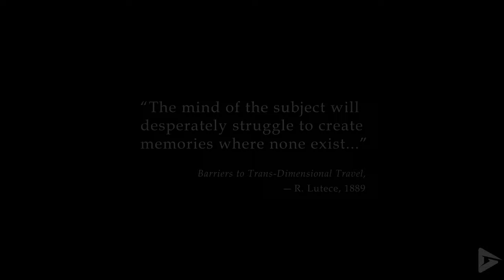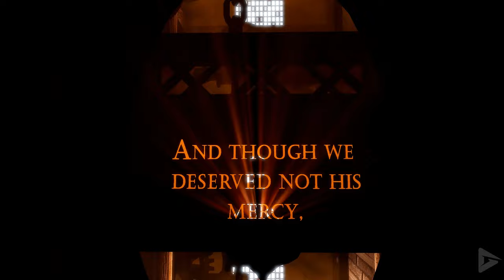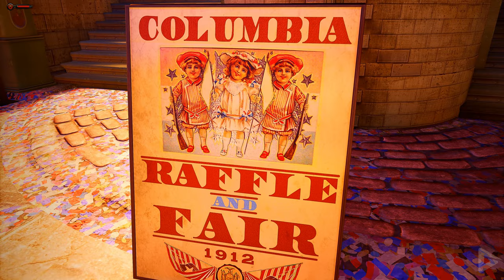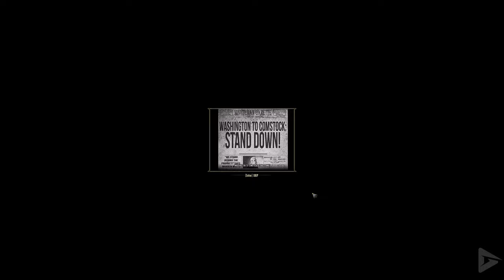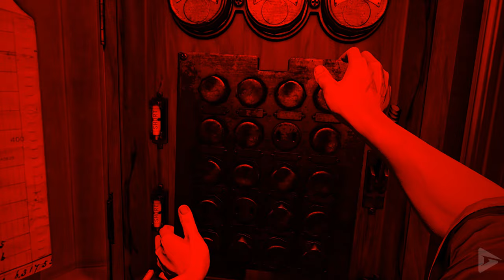BIOSHOCK INIFINTE Full Gameplay Walkthrough / No Commentary 【FULL GAME】4K UHD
BIOSHOCK INIFINTE Full Gameplay Walkthrough / No Commentary 【FULL GAME】4K UHD includes the full story, ending and final boss of the game. The game was played, recorded and edited by Gamer’s Little Playground team. We recorded the game in 4K 60FPS on Steam PC. In short, the video includes the full game, ending and all story related scenes. The video includes the ending, full story, all cutscenes, final boss, all bosses, no commentary, all missions and all cinematics.

🌟 DESCRIPTION🌟

00:00 Intro
29:00 1912 Raffle
1:17:45 Monument Island
2:50:30 Meeting Daisy Fitzroy
4:21:40 Elizabeth Confronts Daisy
5:39:00 SongBird takes Elizabeth
6:35:00 Elizabeth Meets Comstock
6:46:30 Ending

🛍  STORE  🛍

🎥 MOVIE LIBRARY 🎥

📱 SOCIAL MEDIAS 📱